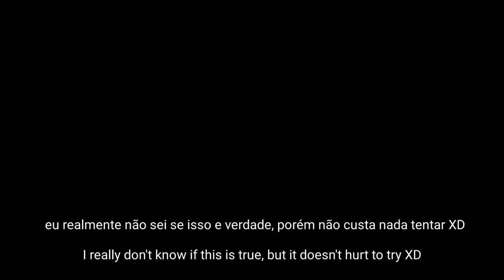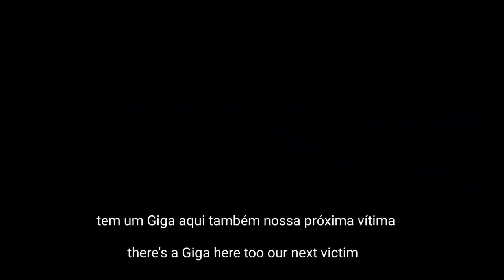Ark mobile ||ARGENTAVIS MUTATED LEVEL 10,000